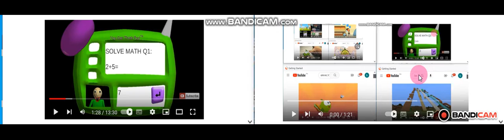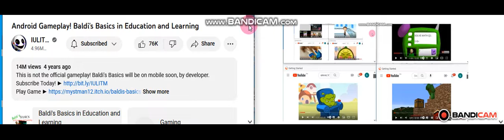Up to faster 11 parison